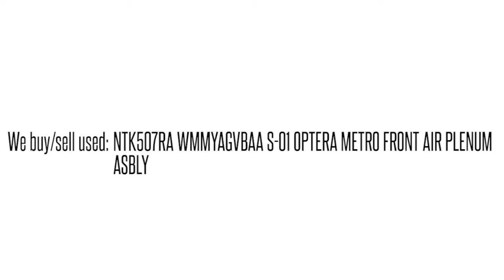NTK507RA WMMYAGVBAA S-01 OPTERA METRO FRONT AIR PLENUM ASBLY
NTK507RA WMMYAGVBAA S-01 OPTERA METRO FRONT AIR PLENUM ASBLY We buy/sell used Ciena networking Equipment. Cash for your used Equipment.